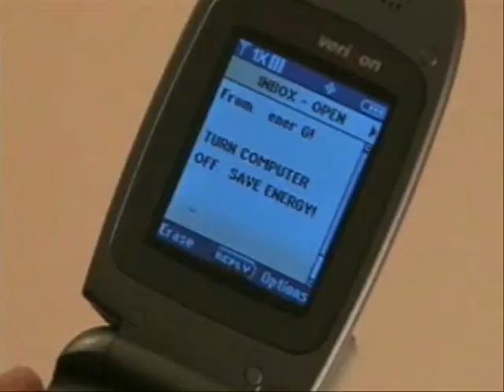Saving Energy!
ener-G, the friendly conservationist, shows you ways to save energy & money around the house!

E Source Visions of Efficiency Video Contest submission

Like2Laugh.com